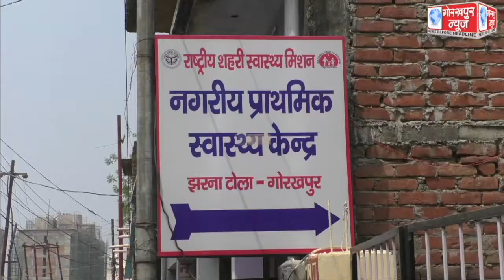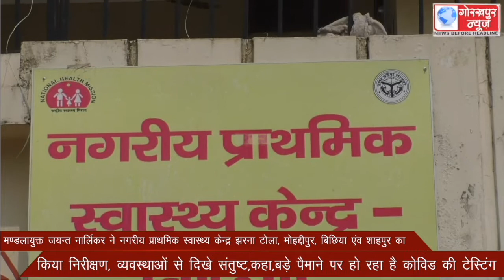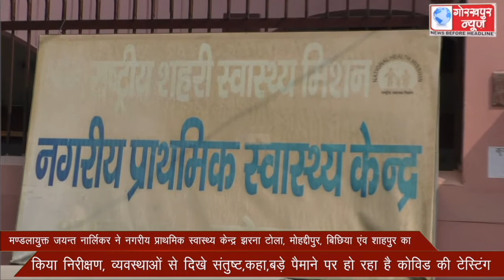मण्डलायुक्त जयन्त नार्लिकर ने नगरीय प्राथमिक स्वास्थ्य केन्द्र झरना टोला, मोहद्दीपुर, बिछिया एंव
मण्डलायुक्त जयन्त नार्लिकर ने नगरीय प्राथमिक स्वास्थ्य केन्द्र झरना टोला, मोहद्दीपुर, बिछिया एंव शाहपुर का किया निरीक्षण, व्यवस्थाओ से दिखे संतुष्ट,कहा,बड़े पैमाने पर हो रहा है कोविड की टेस्टिंग